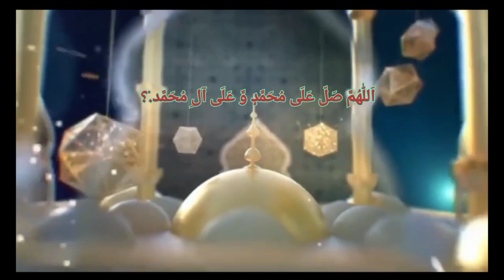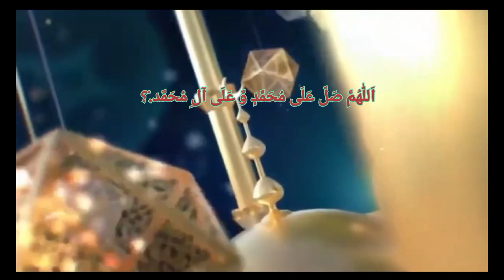Drood e pak parhne ki Barkat 🍺. short video YouTube short // 13 March 2024🌹💞🍺💖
# peer Iqbal Qurashi official
# Qurashi Sahab
# Awais Raza Qadri

# Qurashi Sahab
# Awais Raza Qadri